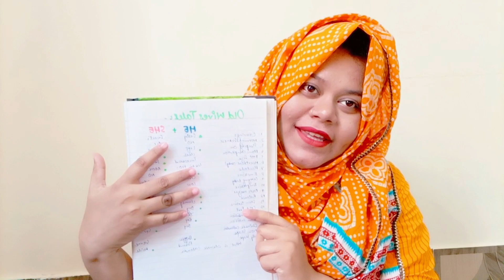According to symptoms Having a Girl OR BOY🧑‍🍼?Funny Gender Prediction test at home ||old wives tales